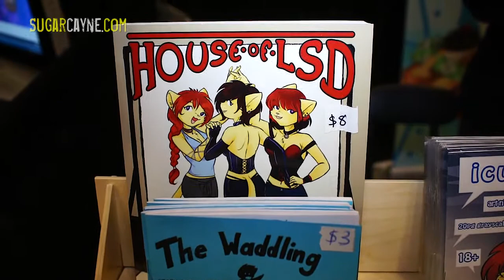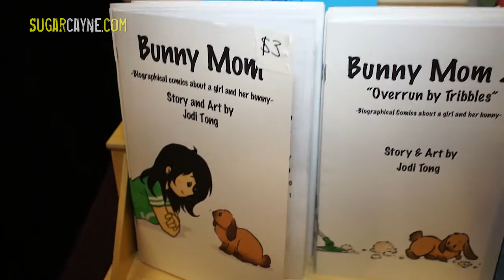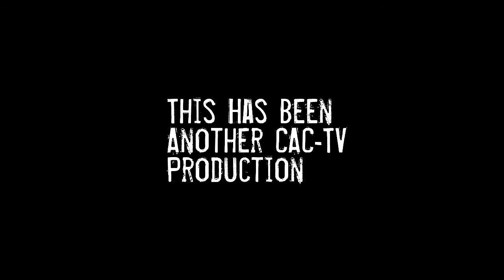Cartoonist Jodi Tong Talks About Her Work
Jodi Tong at the 2013 NYCC